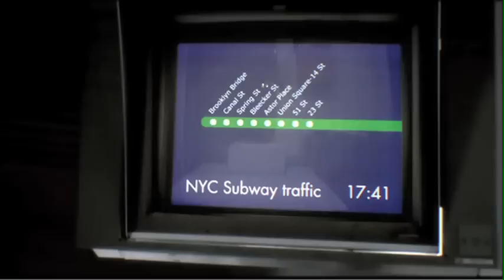MY UNI PROJECT: SOUND DESIGN AND SAMPLING - LEEDS MET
This is a uni project i have completed. I added the music and recorded all sounds then put them into the native instrument kontact 4 vst plug in on logic 9 for manipulation.